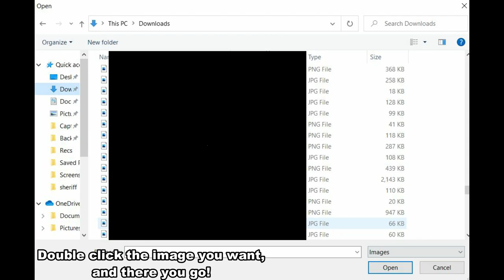How to Change your Profile Picture on Discord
Anyways, today I teach you how to change your profile picture on discord, and I hope this helps you!